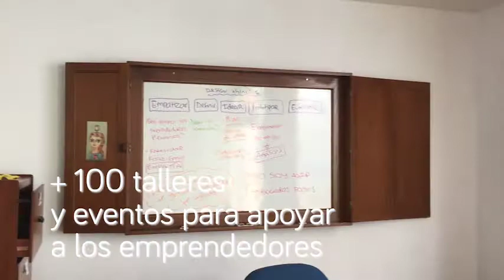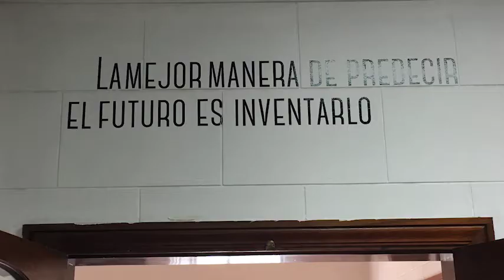ASEP se muda a SPACES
El 01 de marzo nos mudamos al cowork SPACES, ubicado en Avenida Jorge Basadre 607, San Isidro. Nos renovamos por ti, por todos los emprendedores, para seguir ofreciéndoles lo mejor y para hacer juntos del Perú, un mejor lugar para emprender.